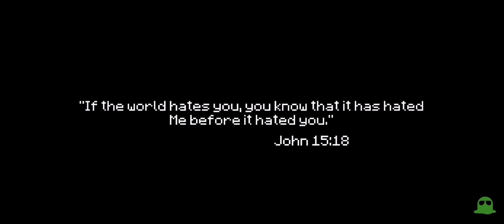"Gods Don't Die" - The Sequel - EPIC FIGHT Minecraft Animation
A continuation of Gods Don't Bleed. Now that the mobs believe Herobrine is not a god and have seen him bleed, more and more have joined the cause. The rebellion has spread and our Herobrine faces an ever growing threat of dethronement.